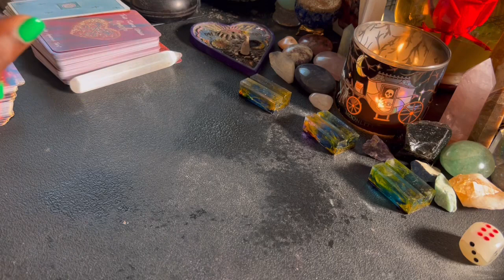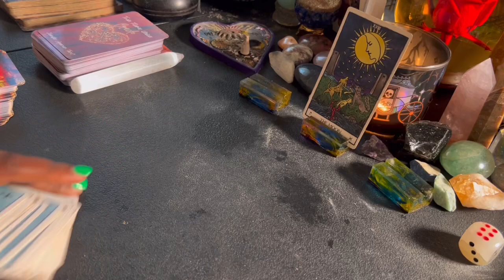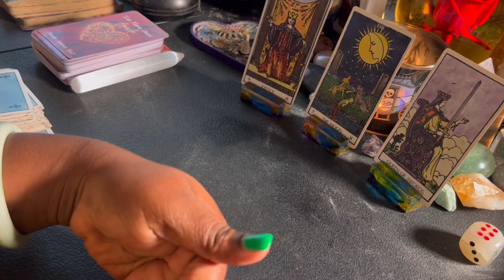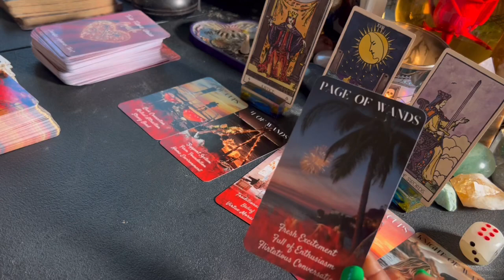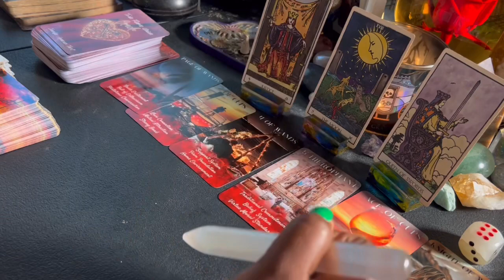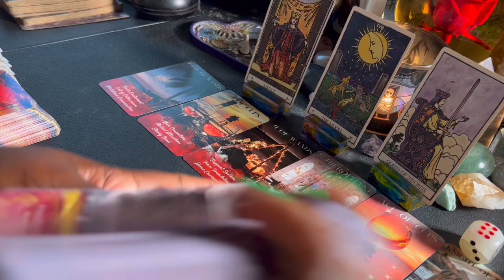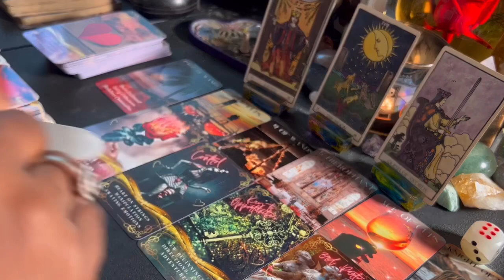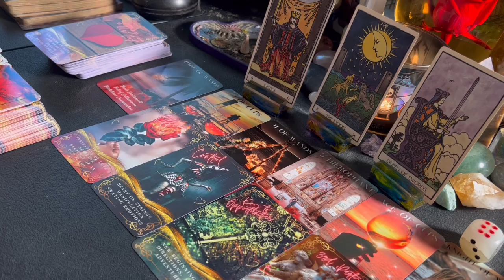“Capricorn♑️ “Leave em where they’re at, New love coming in@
Capricorn August/ September Collective Reading ♑️

If you’d like to send a gift please send gifts to